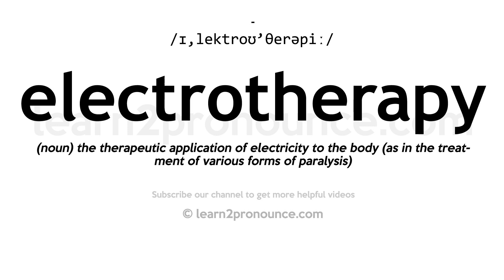How to pronounce Electrotherapy | English pronunciation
Learn how to pronounce Electrotherapy in English
ELECTROTHERAPY
Pronunciation of Electrotherapy: /ɪ,lektroʊ'θerəpiː/
Definition of Electrotherapy: (noun) the therapeutic application of electricity to the body (as in the treatment of various forms of paralysis)